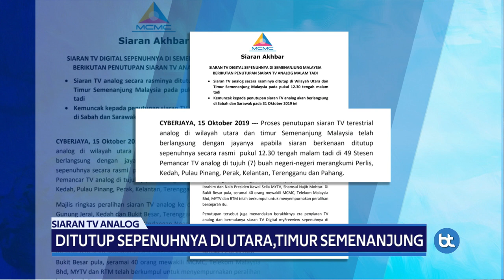Siaran TV Analog Ditutup Sepenuhnya Di Utara,timur Semenanjung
Siaran televisyen terrestrial analog secara rasminya ditutup di tujuh negeri Wilayah Utara dan Timur Semenanjung pada 12.30 tengah malam kelmarin.

Suruhanjaya Komunikasi dan Multimedia Malaysia (MCMC) dalam satu kenyataan menjelaskan penutupan itu menandakan berakhirnya era penyiaran TV analog yang kini beralih kepada siaran Digital myFreeview sepenuhnya di Semenanjung.